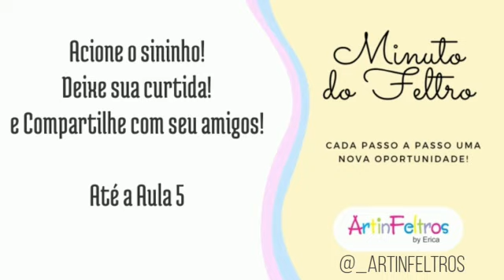minuto do Feltro Guirlanda Abelhinha Aula 4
Nesta aula 4, iremos aprender a confecção dos bracinhos,, das perninhas, do corpinho e montaremos toda nossa bonequinha. Vem com a ArtinFeltros!